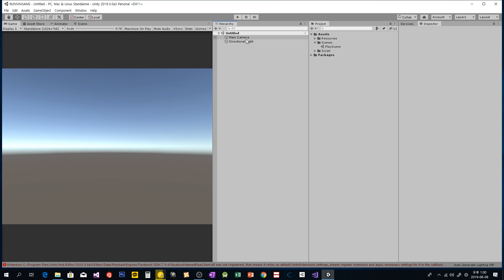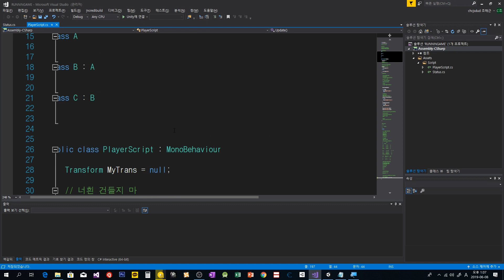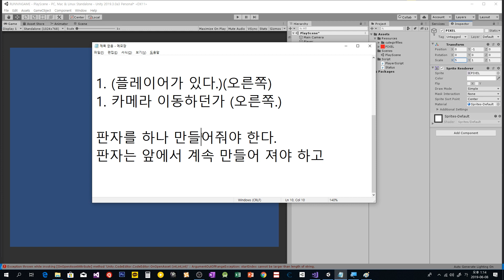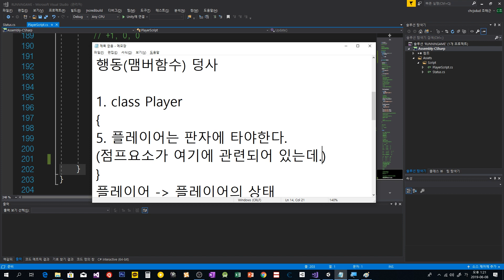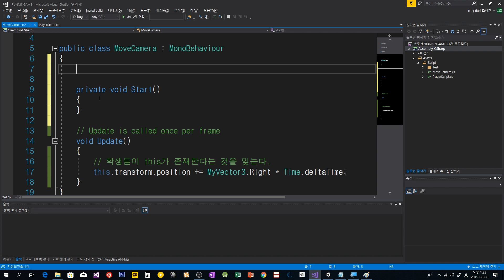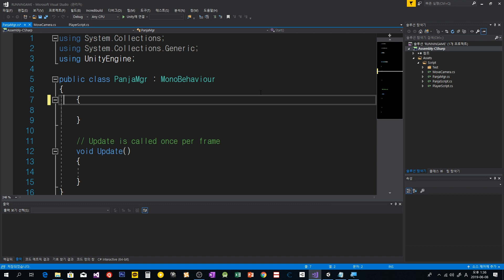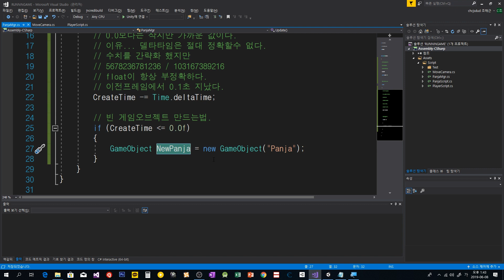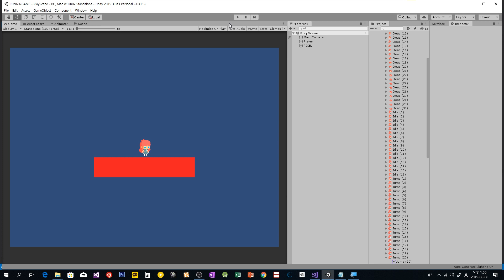[유니티 무료강의 7화] 러닝게임 만들기 1 바닥 만들기 로직 1 [어소트락 게임아카데미 게임학원]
24시간 자습실, 24시간 1:1 코칭 시스템